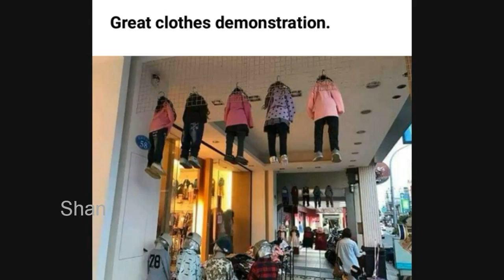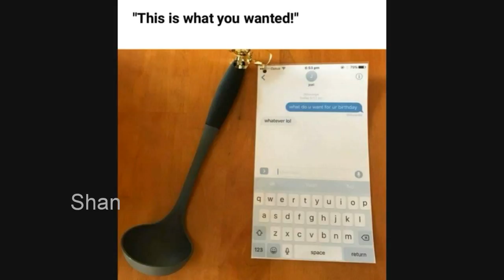21 Photos That Can Drive Anyone Crazy......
21 Photos That Can Drive Anyone Crazy.
Watch it.